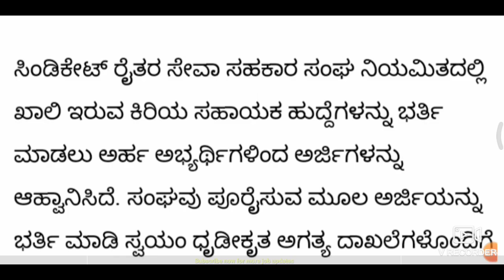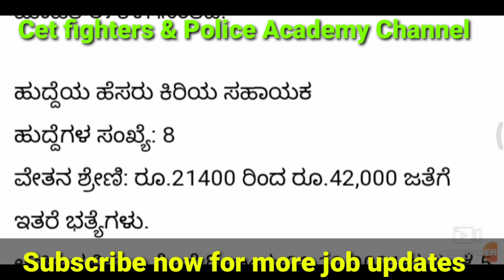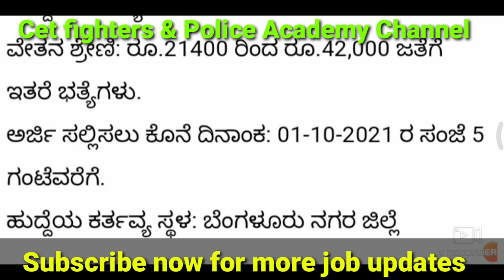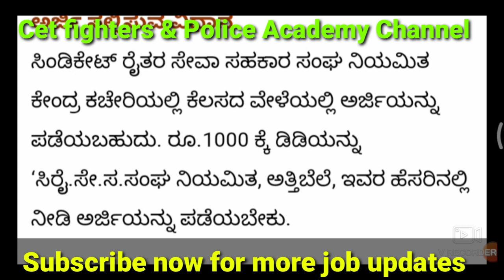ಸಹಕಾರಿ ಬ್ಯಾಂಕ್ ನೇಮಕಾತಿ,ಕರ್ನಾಟಕ ಸರ್ಕಾರಿ ಹುದ್ದೆಗಳು,karnataka govt jobs, DCC BANK JOBS, no ಪರೀಕ್ಷೆ